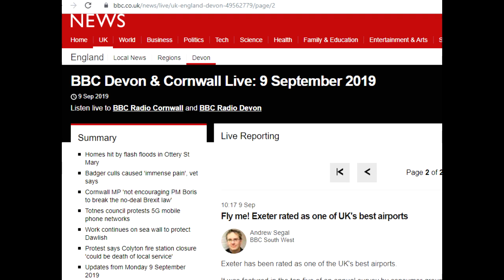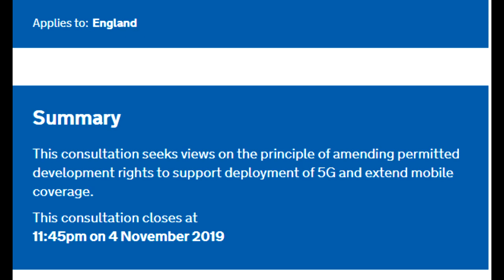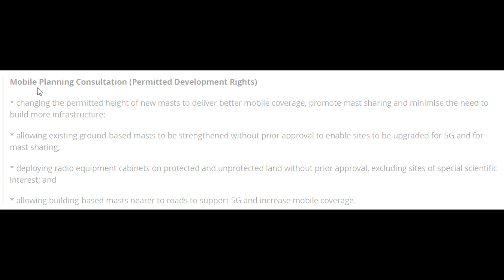[MIRROR] MORATORIUMS ON 5G - TOO LATE! GOVT PLANS TO BY PASS PLANNING RULES IN ENGLAND IN WEEKS!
It's past time to quit consenting to these corporations called "governments," which are owned and operated by the psychopaths in control who aim to have 100% control of Us.  This video shows the issues.

Love always.